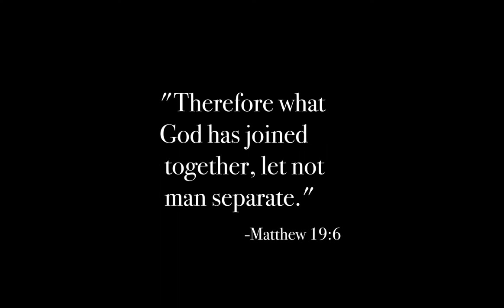What a night Bilous Wedding 2017